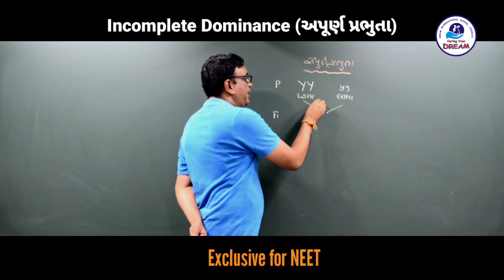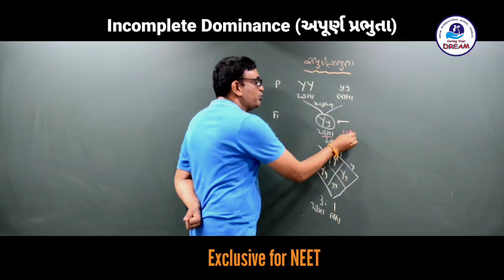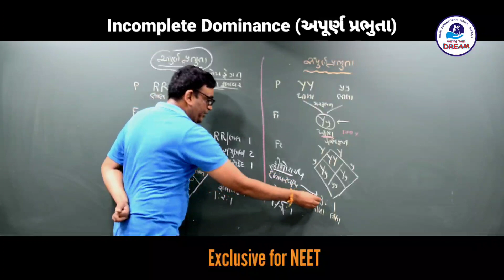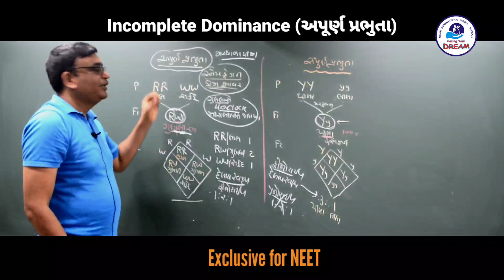L-03 | Incomplete dominance| Inheritance and Variation | Ch.5 | Class 12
GUJARATI  NCERT BIOLOGY
CLASS : 12
UNIT : 7 (GENETICS AND EVOLUTION)

Referance Book  :  Khared's World of Biology for NEET

મુખ્યમંત્રી શ્રી વિજયભાઈ રૂપાણી દ્વારા Khared's World of Biology for NEET-12018  નું વિમોચન...

શિક્ષણમંત્રી શ્રી ભુપેન્દ્રસિંહ ચુડાસમા દ્વારા Khared's World of Biology for NEET-2020  નું વિમોચન...